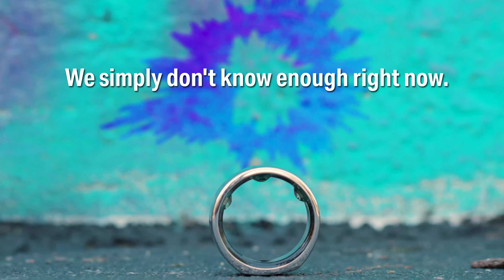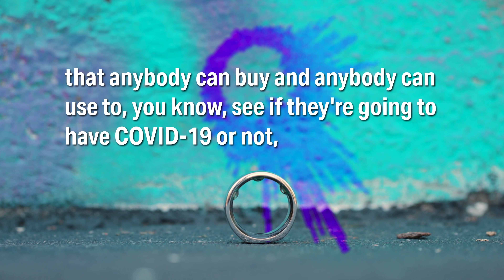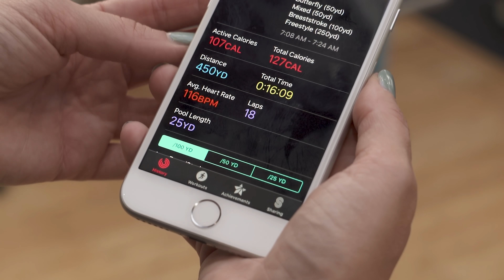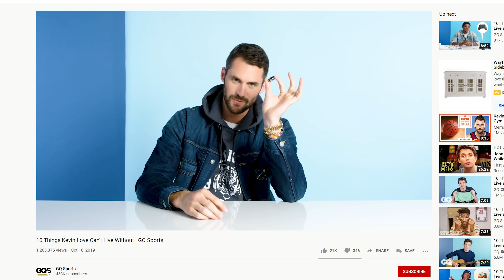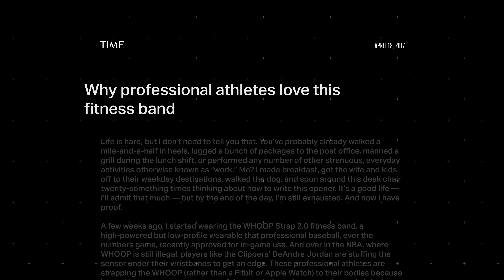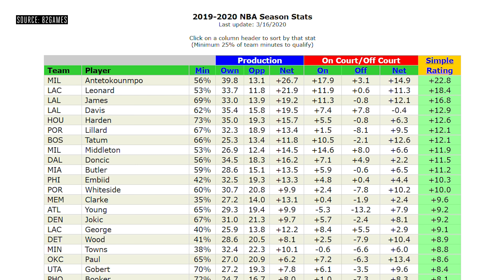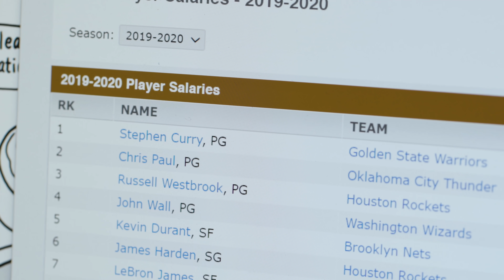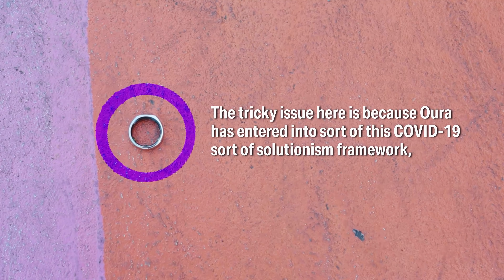This ring is being used to detect COVID-19. It can't.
The NBA bought 2,000 Oura smart rings from wearable company Oura Health as part of its COVID-19 prevention plan. The league wants to use the rings to flag any athlete who might be getting sick. However, there isn’t any evidence that wearables can predict illness.